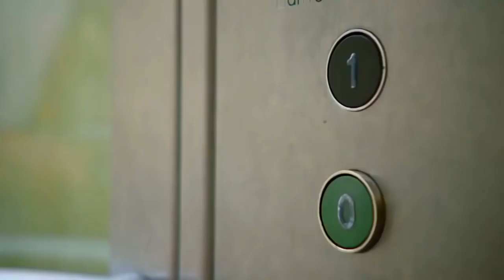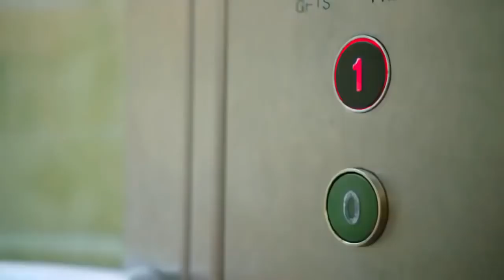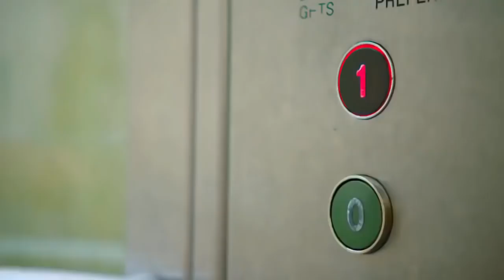Teletapit täysi jaksot | Ylös ja alas | katsella verkossa | teletubbies suomeksi | (S15E03)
Teletapit (engl. Teletubbies) on brittiläinen lastenohjelma 1990-luvun jälkipuoliskolta ja 2000-vuosikymmenen alkupuoliskolta sekä 2010-luvun jälkipuoliskolla uudelleenesittynä. BBC Two -televisiokanavalla esitetyn ohjelman loivat Anne Wood ja Andrew Davenport. Sen pääosassa ovat neljä teletapeiksi kutsuttua eriväristä olentoa: Tiivi-Taavi, Hipsu, Laalaa ja Pai. Heillä on vatsassaan televisioruutu ja päässään kullakin erimuotoinen antenni. Teletapit asuvat ja seikkailevat Teletappimaassa, jonka kumpuilevaa maastoa peittää vihreä nurmi.
Kesäkuussa 2014 BBC ilmoitti ohjelman palaavan ruutuun. Tuolloin tilattiin yhteensä 60 uutta jaksoa. Uutta sarjaa alettiin esittää Suomessa Foxilla 12. elokuuta 2017.